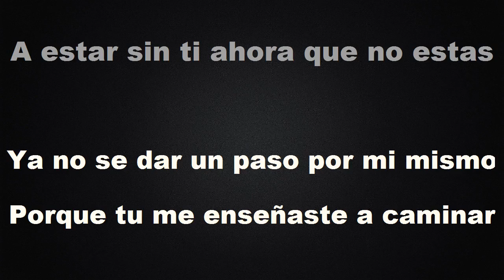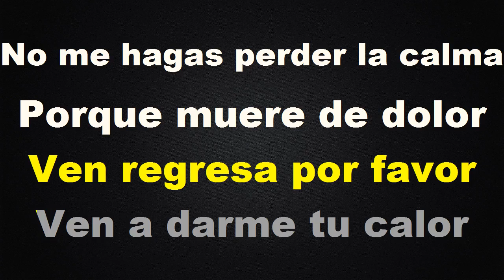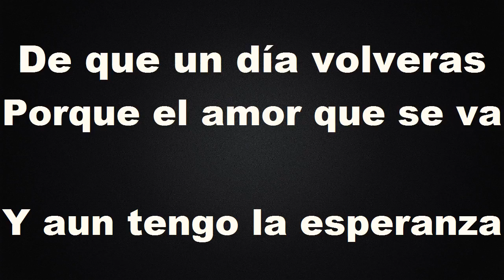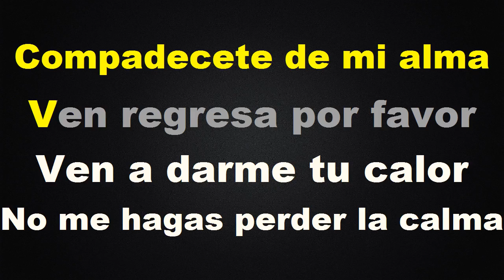Cada Vez Te Extraño mas - Karaoke - Estilo Campirano